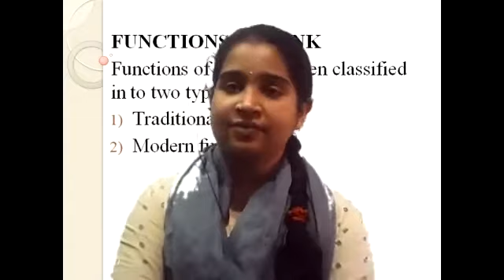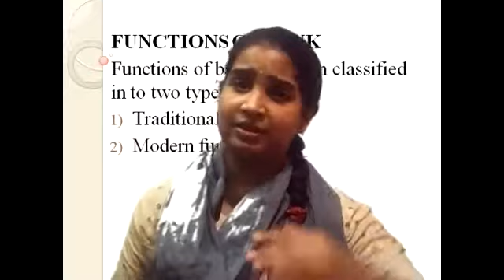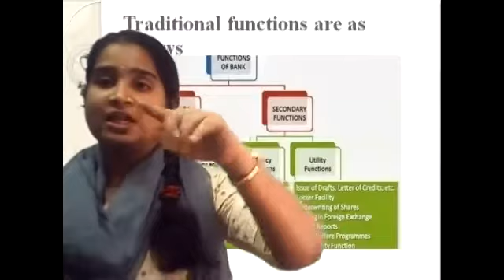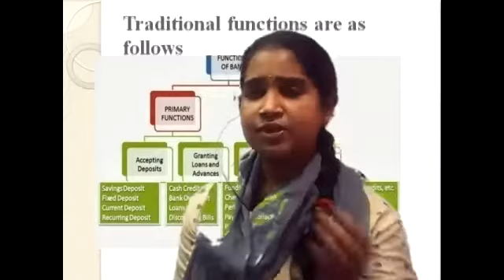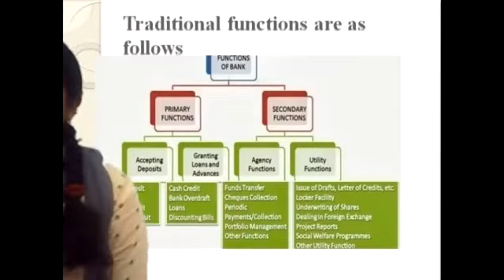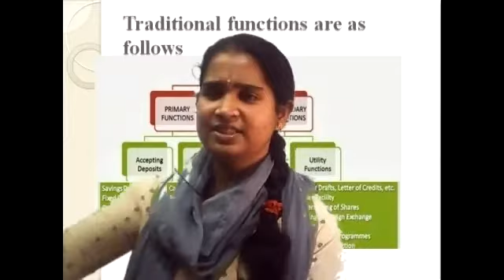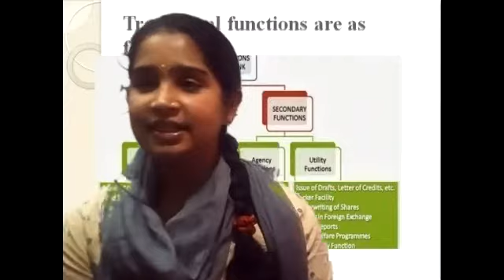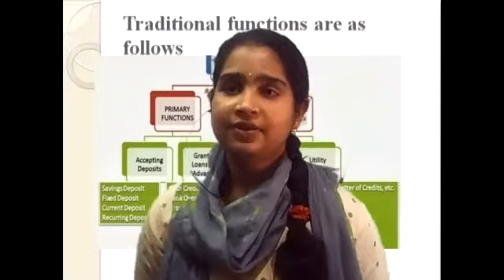BANKING LAW AND PRACTICE CLASS-4 DATE-24-8-2020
FUNCTIONS OF BANK(TRADITIONAL FUNCTIONS , PRIMARY FUNCTIONS)